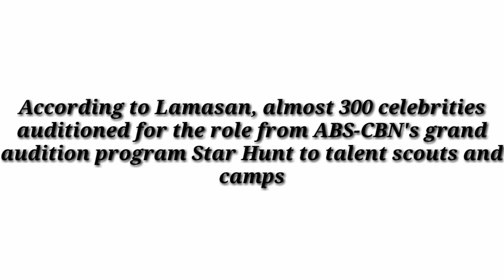JANE DE LEON IS THE NEW DARNA!